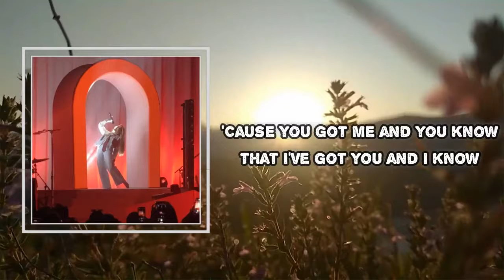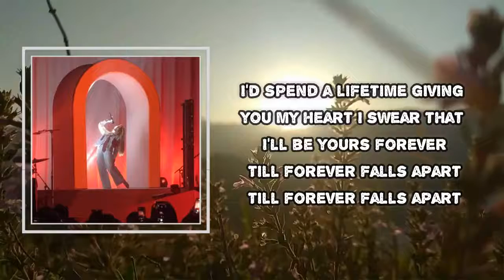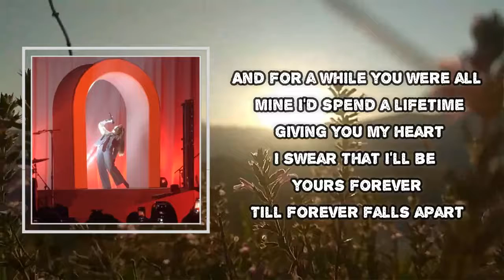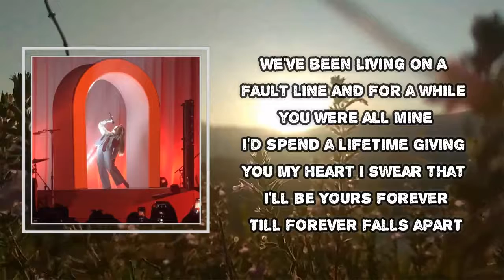Ashe - Till Forever Falls Apart (Lyrics)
Till Forever Falls Apart

Till Forever Falls Apart Lyrics:
Out on our own
Dreaming in a world that we both know
Is out of our control
But if shit hits the fan we're not alone

'Cause you got me and you know
That I've got you and I know

If the tide takes California
I'm so glad I got to hold ya
And if the sky falls from heaven above
Oh I know I had the best time falling into love
We've been living on a fault line
And for a while you were all mine
I'd spend a lifetime giving you my heart
I swear that I'll be yours forever

So this is it, that's how it ends
I guess there's nothing more romantic than dying with your friends
And I'm not sorry for myself
I wouldn't want to spend a minute loving anybody else

We never had it from the start

I'm so glad I got to know ya